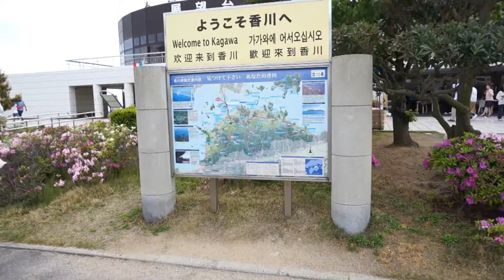瀬戸大橋を見て来たよ 4K映像 4K放送 新元号 令和になっても頑張ります